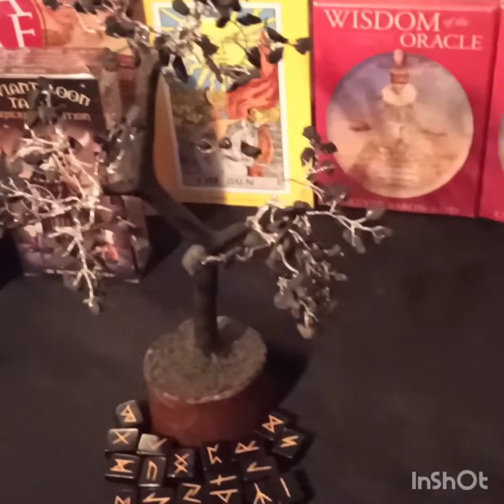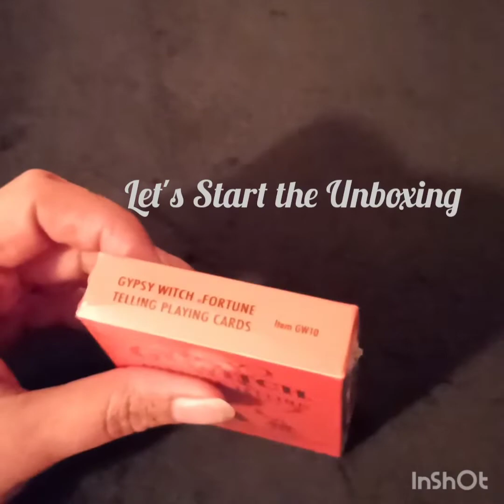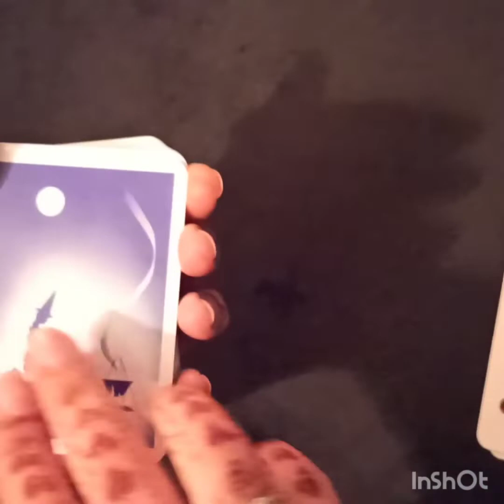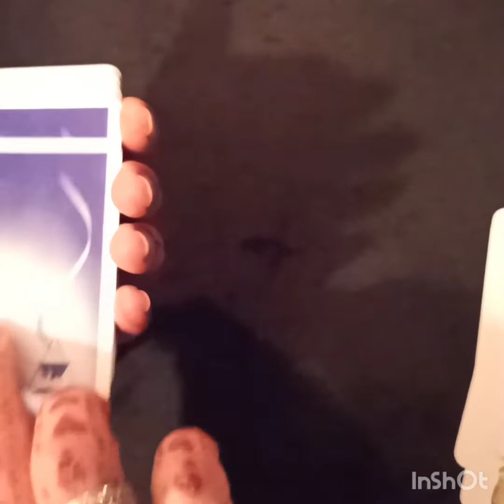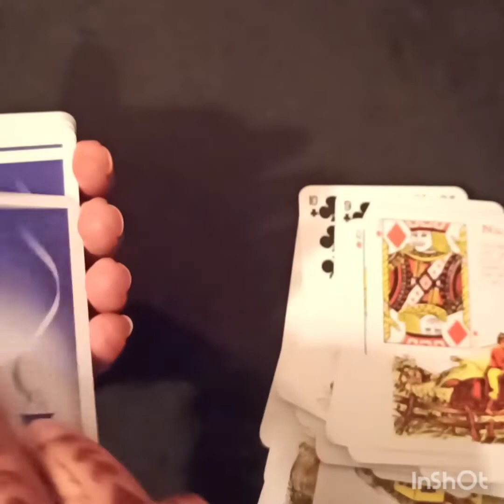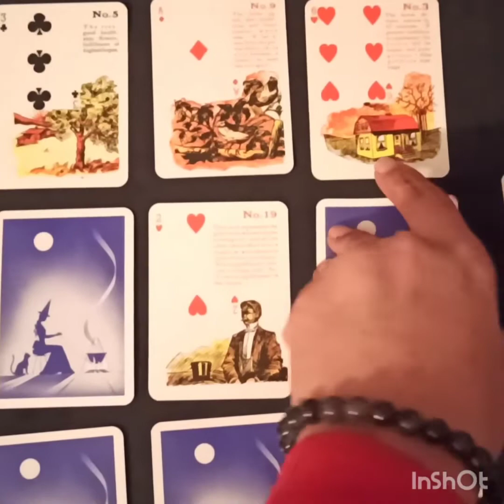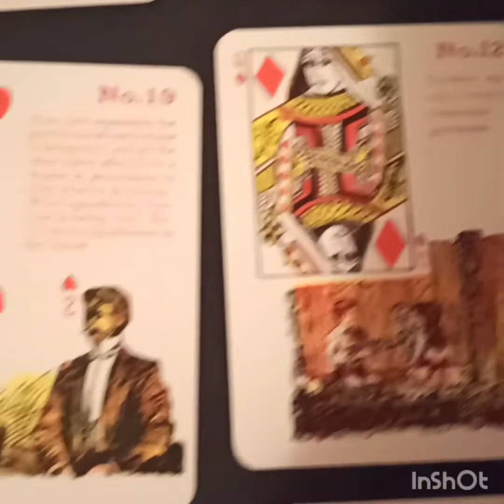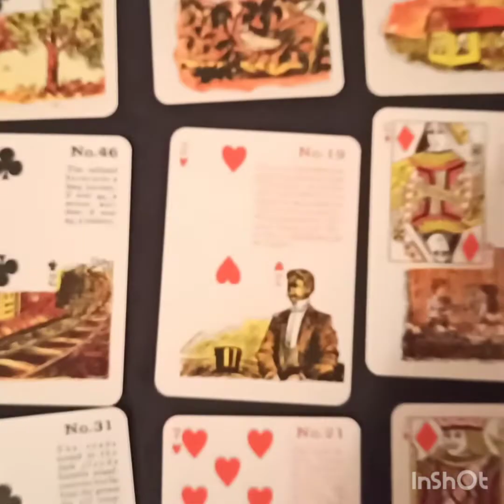Gypsy Witch Fortune Telling Cards Unboxing video Paimon by AB Traders